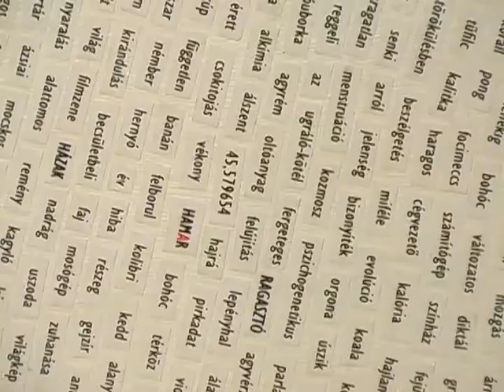Kezdőtőke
2010 Szombathelyi Képtár
diplomakiállítás
NYME-SEK